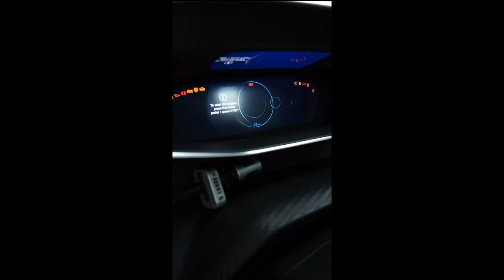Peugeot 208 1.0 2023 Faróis Full LED Style super moderno